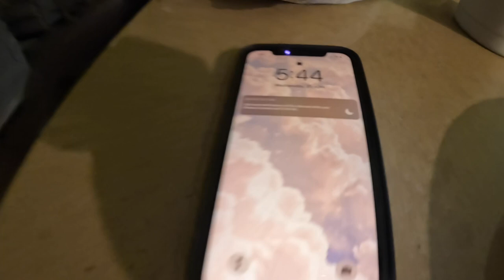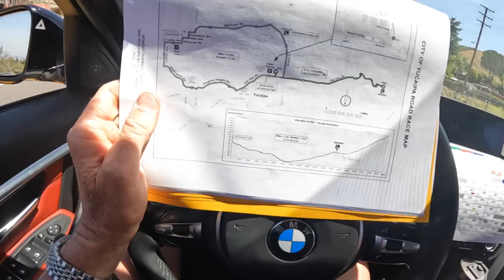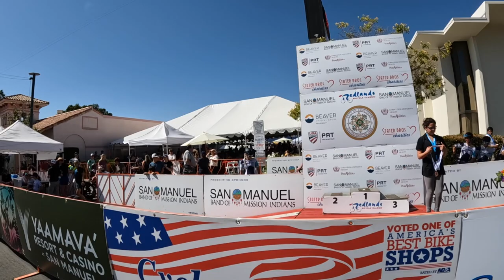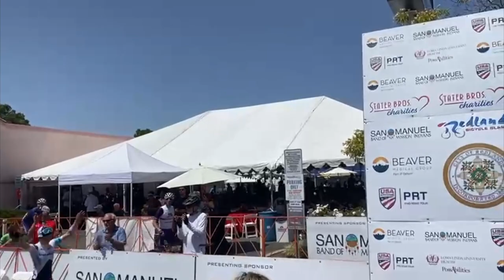Redlands Bicycle Classic. We Won!!!!!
Redlands bicycle classic is a 5 stage race with road racing, a criterium and a time trial - and we won the whole damn thing!!!